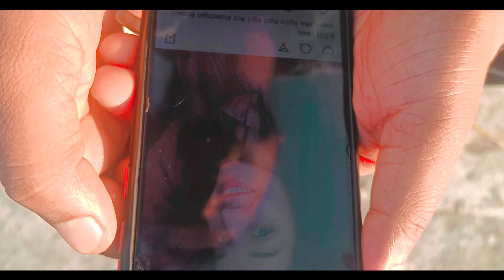বুকটা আমার খা খা করে😭💔🥀Bukta Amar Kha Kha Kore🥲😭New Bangla Sad Song💔🥀Koster Gan🥲বাংলা কষ্টের গান🥲💔🥀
bangla heart broken songs
kha kha song
বাংলা কষ্টের গান 2023

Singer : SK Nazrul
Lyrics: Sohel Rana
Tune : SK Nazrul
Lebel: DOSTO MUSIC production
Edited: BabuL Aktar
Published Date 24/08/2023
PORDUCER: NASER KHAN

বাউল সং

Bangla best sad songs
Bangla Sad Song
Bangla song sad lyrics
Broken heart sad song
Broken heart sad song lyrics
Alone girl sad status video
Alone song sad lyrics
Alone song sad
Alone boy night sad song
Arijit singh best sad songs
Arijit singh broken heart sad song

Thanks🙏🙏